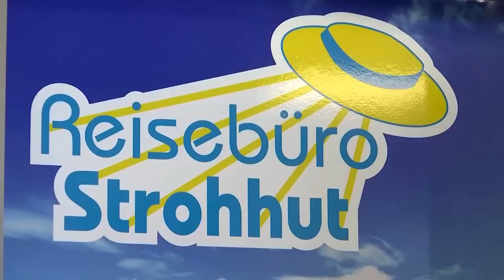Heiko Maas: „Sommerurlaub soll möglich werden, aber nur unter verantwortbaren Umständen“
Laut dem Bundesaußenminister soll die weltweite Reisewarnung aufgrund der Corona-Pandemie voraussichtlich ab dem 15. Juni durch länderspezifische Hinweise ersetzt werden. Vor Ort sollten die Urlauber jedoch mit Restriktionen rechnen.